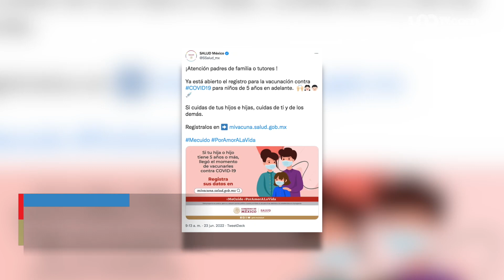Las noticias en un minuto 14:00 horas. 23 de junio de 2022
✅ Alerta migratoria
✅ Enfrentamiento en El Salto, Jalisco
✅ Vacunación COVID
✅ Imágenes satelitales de Ucrania
✅ Clima en México